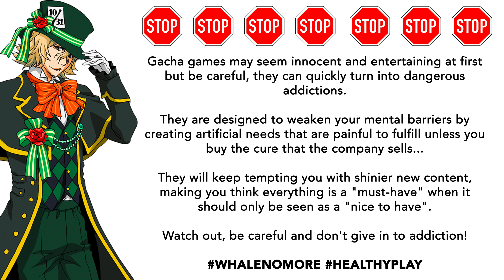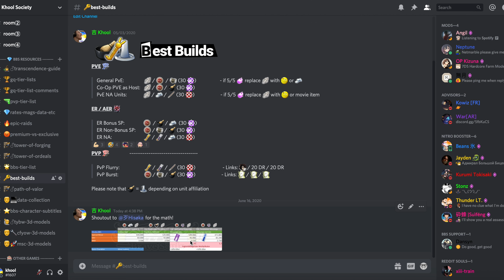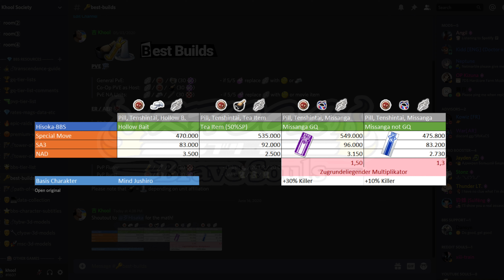[🇺🇸/🇫🇷] MISSANGA DAMAGE ANALYSIS - WHAT'S THE BEST BUILD? 🤔 Bleach Brave Souls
⚠️ Gacha games may seem innocent and entertaining at first but be careful, they can quickly turn into dangerous addictions. They are designed to weaken your mental barriers by creating artificial needs that are painful to fulfill unless you buy the cure that the company sells... They will keep tempting you with shinier new content, making you think everything is a "must-have" when it should only be seen as a "nice to have".
Watch out, be careful and don't give in to addiction ⚠️